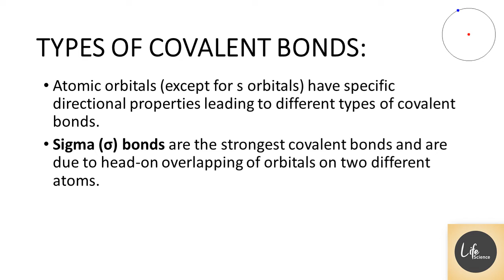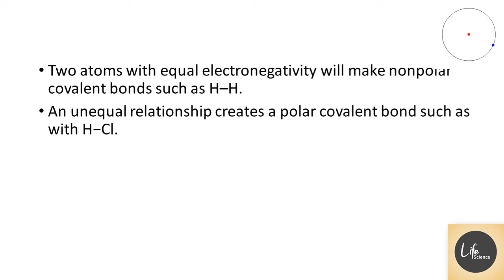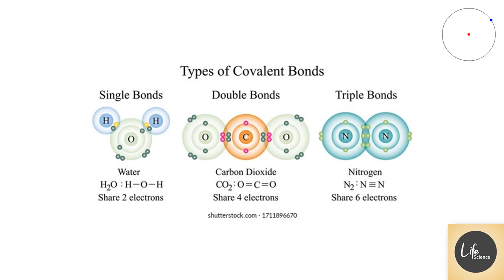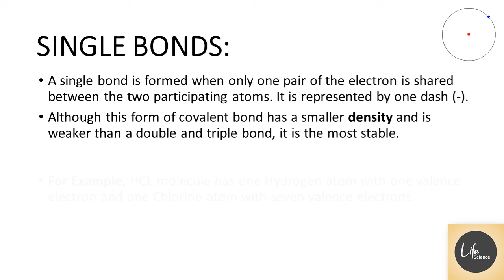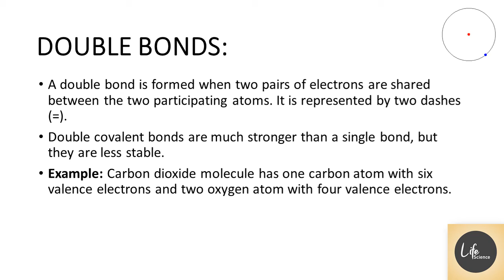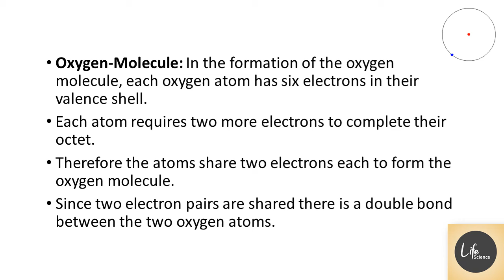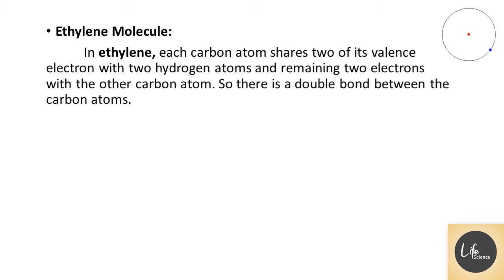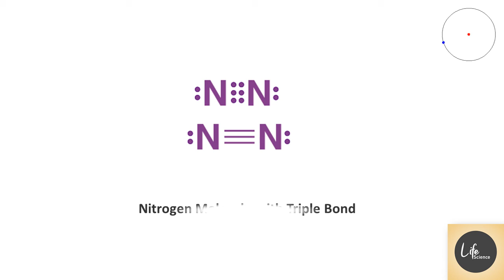TYPES OF COVALENT BONDS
CSIR-UGC National Eligibility Test (NET) for Junior Research Fellowship and Lecturer-Ship
MOLECULES AND THEIR INTERACTION RELAVENT TO BIOLOGY